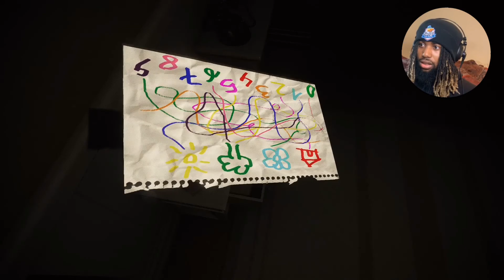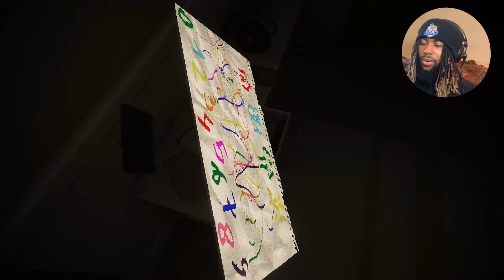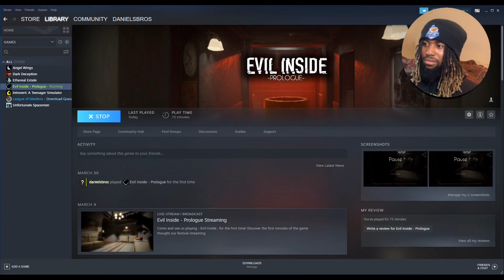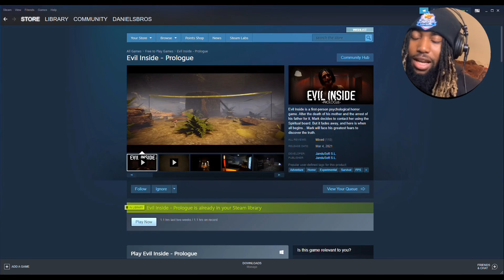This Game Almost Gave Me A Heart Attack... | Evil Inside Prologue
If you want to see more of this game, let me know down in the comments below.